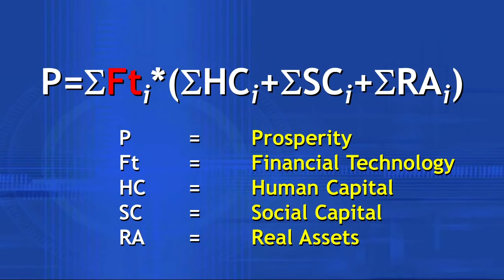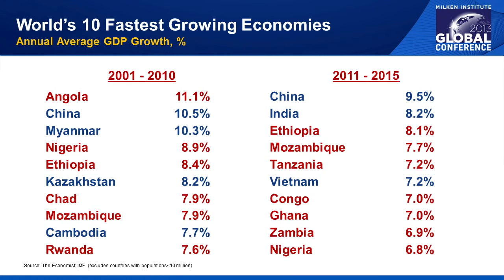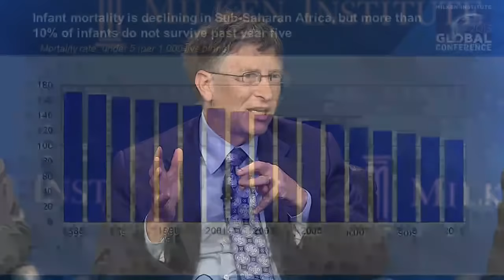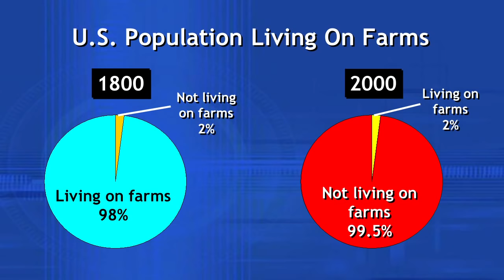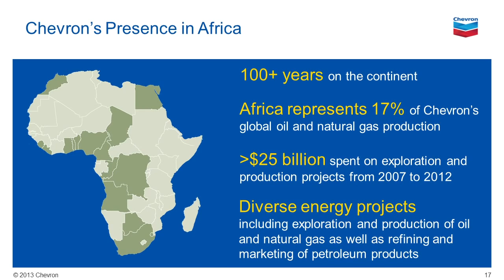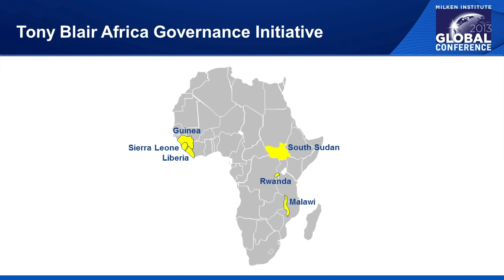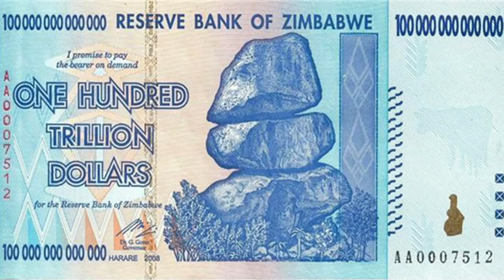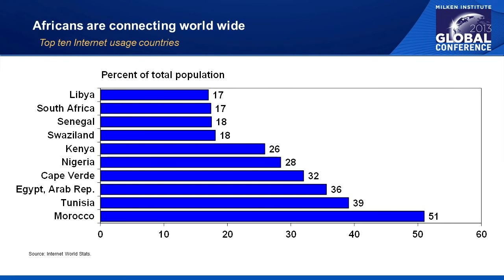Investing in African Prosperity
Speakers:

Tony Blair, Former Prime Minister, Great Britain and Northern Ireland

Bill Gates, Co-Chair and Trustee, Bill & Melinda Gates Foundation

H.E. Paul Kagame, President of the Republic of Rwanda

Strive Masiyiwa, Chairman and Founder, Econet Wireless

Rhonda Zygocki, Executive Vice President, Policy and Planning, Chevron
Moderator:

Michael Milken, Chairman, Milken Institute
Africa is home to six of the 10 fastest-growing economies, driven largely by surging foreign investment flows. FDI is expected to reach $150 billion in 2015 - double the amount received last year and six times more than in 2000. Africa is also home to the world's largest concentration of impoverished people, and the considerable gap between rich and poor continues to widen. For Africa's natural resource sector - target of 90 percent of foreign investment - to spread prosperity, reduce inequality and underwrite gains in human development, a new, collaborative approach to investment is essential. There are important roles for a range of players: investors, corporations, governments, development agencies, NGOs and foundations. This panel of global leaders will discuss innovative and untraditional ways to expand health care, build institutions and broaden the economic base on the continent.